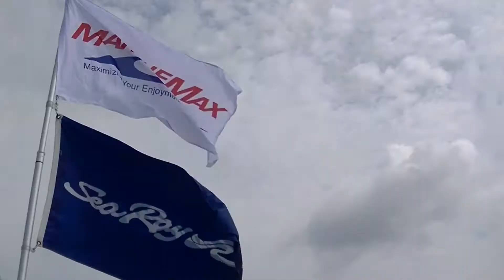MarineMax Pensacola - Cheeseburger In Paradise, Ft McRee 2014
Shot at the Cheeseburger In Paradise event at Ft McRee for MarineMax Pensacola, July 2014 featuring musical guest John Reno

"Cheeseburger In Paradise" written & performed by Jimmy Buffett from the album "Son Of A Son Of A Sailor". All rights owned by ABC Dunhill/MCA.